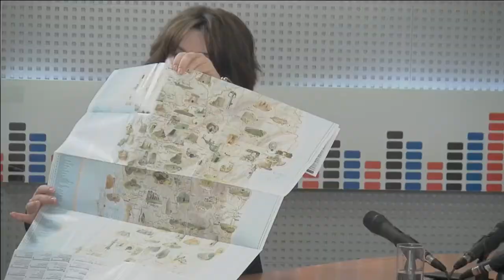ТЕМА ДНЯ по пятницам - Итальянские каникулы